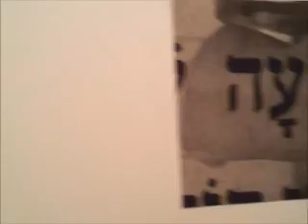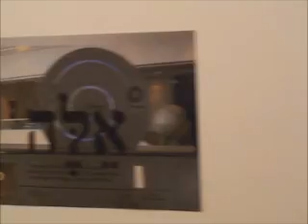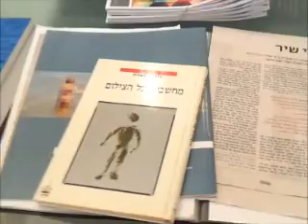דן רייזנר- מבט על התערוכה של דגנית ברסט.wmv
מבט על התערוכה המרגשת של דגנית ברסט- שיר של תדיאוש רוז'ביץ'.  בגלריה ג'ולי מ.  10.3 עד14.4.12